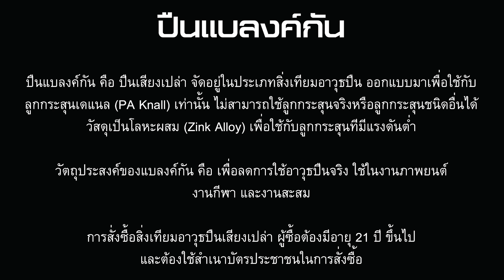แบลงค์กัน Blow TR914 เห็นโบวแดงแสลงใจ เดี๋ยวๆ คนล่ะโบว์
แบลงค์กัน Blow TR914 9mm. P.A.K. 2 แม็กกาซีน
บรรจุ 14 นัด กระชับมือ เสียงดังสะใจ

ไลน์ไอดี : @theonebbgun  (มีตัว @ ด้านหน้า)